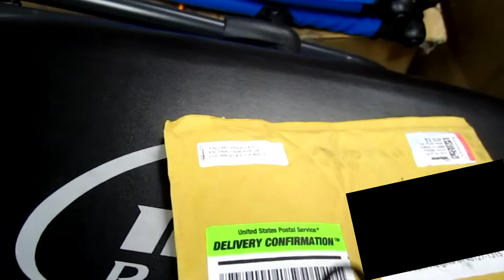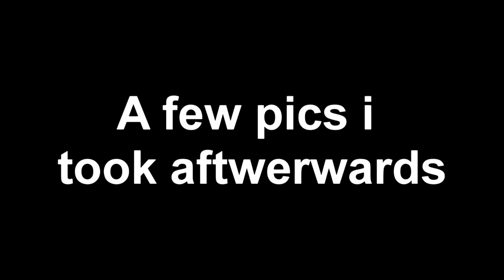Falling Whistles (re-uploaded)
i just got home from school and i finally got my falling whistle :D

My new photography Website!